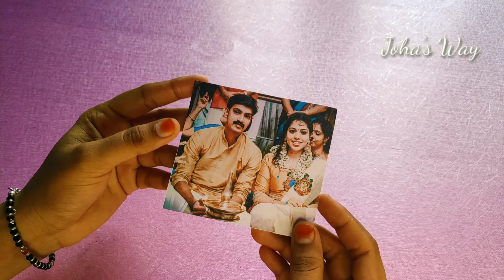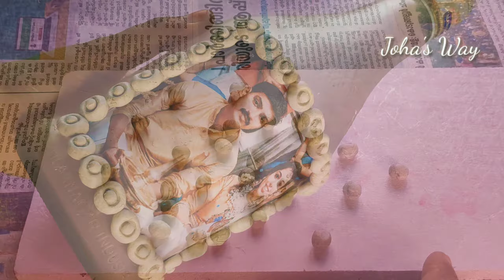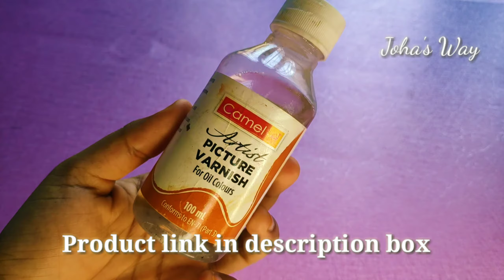Easy Bottle Art/ Photo Bottle Art/DIY Craft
If you like this video do share your comments

Varnish:-

Metallic Colors:-